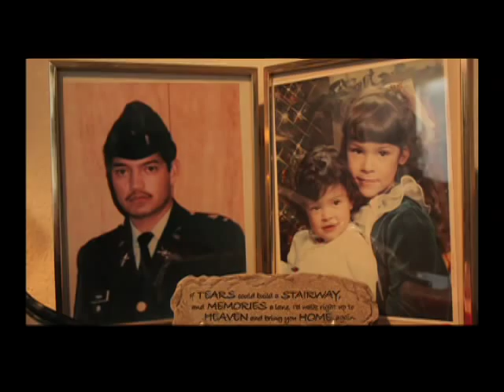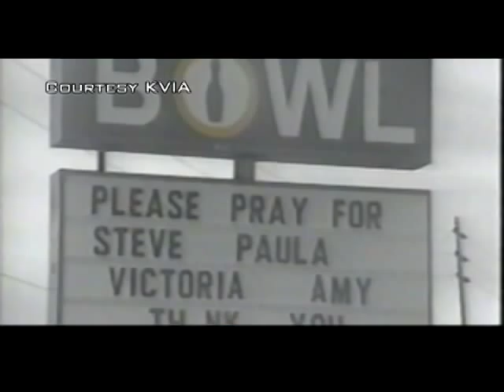A NIGHTMARE IN LAS CRUCES Official Trailer (2011) - Hafid Abdelmoula, Shannon Caruso, Charles Comer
-SUMMARY: This powerful film is based on actual events involving two killers who walked into a Las Cruces bowling alley and changed the lives of seven people and their families forever. Forced to the floor at gunpoint, the victims were shot multiple times, execution style. Left for dead in a burning building, one heroic girl was able to call for help. Twenty years later, the people of Las Cruces still seek justice with only two survivors remaining and the killers still on the loose.